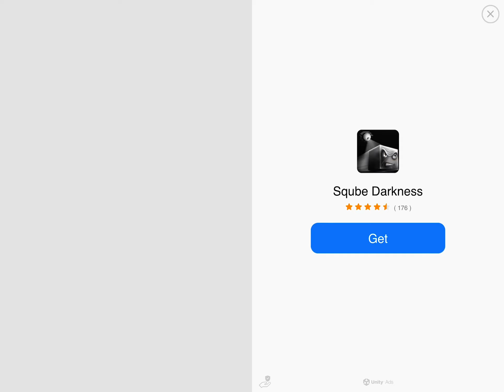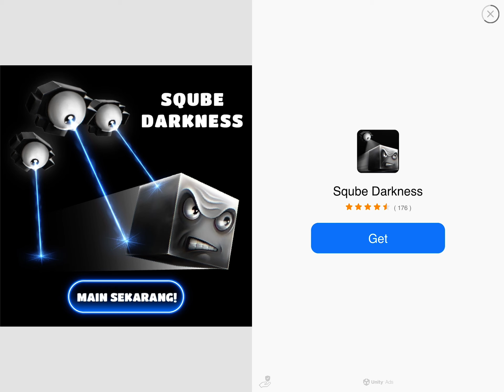How to make a Mira HQ in MultiCraft part 4